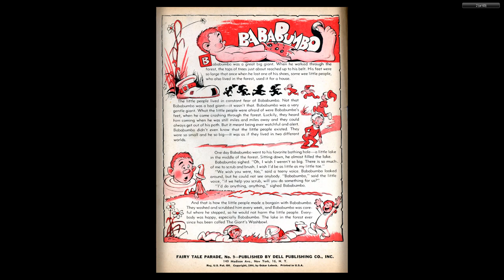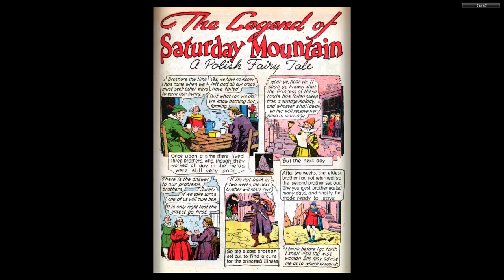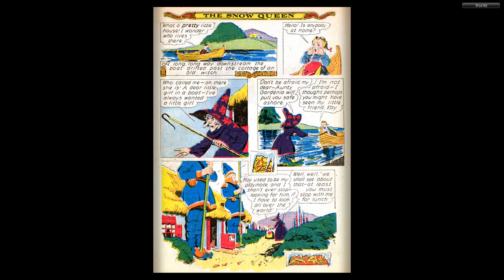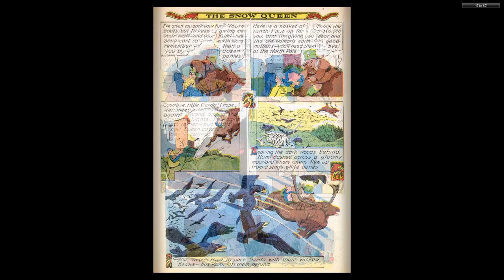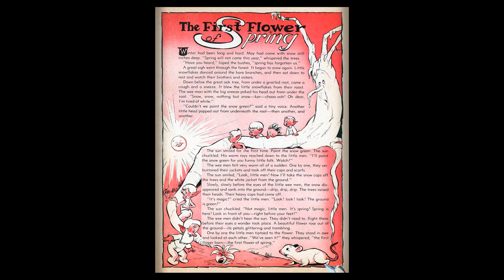Fairy Tale Parade #09